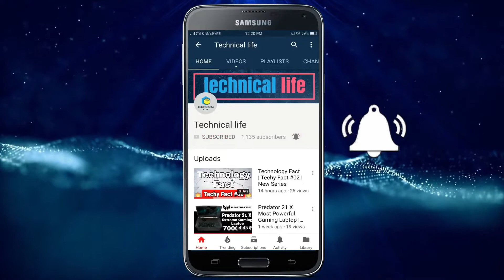Honda Activa 6G - Full Details Leaked, Price & Launch Date || 2020 New Scooter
HMSI or Honda Motorcycles & Scooters India is said to be working on the introduction of the next-generation Activa scooter for the Indian market. Christened the Honda Activa 6G, the scooter is expected to go on sale in the country on the 15th of January 2020. Ahead of its expected launch in the country, the Honda Activa 6G specs have been revealed through a leaked document by IAB. The leaked document reveals the specs of the upcoming scooter in India, along with its dimensions and certain features as well.
According to the document, the Honda Activa 6G will be powered by a BS6-compliant version of the same 109.51cc single-cylinder air-cooled engine. It produces 7.6bhp at 8000rpm, which is slightly less than the outgoing Activa 5G model which churned out 8bhp. Apart from the slight decrease in power, the upcoming Honda Activa 6G will also come with fuel-injection technology as well, along with the brand's HET (Honda Eco Technology) system. Being a BS6-compliant scooter, Honda could also introduce its eSP (Enhanced Smart Power) technology and Silent Start System as well - these features first debuted on the Honda Activa 125 BS-VI model. The new Honda Activa 6G will also feature an increase in its length and wheelbase, compared to the outgoing Activa 5G. As per the documents, the Honda Activa 6G will measure 1833mm in length, 697mm in width, 1156mm in height and have a wheelbase of 1260mm. For comparison, the Honda Activa 6G is longer than the Activa 5G by 72mm, narrower by 13mm and shorter by 2mm. The upcoming scooter's wheelbase is also longer by 22mm. In terms of features, the Honda Activa 6G will come with a number of additional equipment over that of the outgoing Activa 5G model. This includes a semi-digital instrument cluster, LED lighting all around, pass-light button, external fuel filler cap and a host of others as well. The exact feature-list though is yet to be confirmed.
The Honda Activa 5G is currently offered with a starting price of Rs 57,094 ex-showroom (Delhi). The next-generation Activa 6G will be priced slightly higher than the current model in the Indian market. We can expect the Honda Activa 6G to be offered with a price range in the Rs 60,000 bracket.
The Honda Activa scooter is one of the most popular names in the two-wheeler segment in the country. The Honda Activa has been on sale in the Indian market for over a decade, having undergone a number of updates and changes over the years. The next-generation Activa scooter once launched in India will continue to rival the likes of the TVS Jupiter and the Hero Pleasure 110.